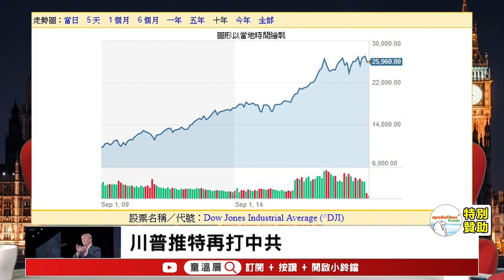美國經濟來到史上最強的年代，面臨的是增速過快的問題。而中共面臨的是死得快或慢的問題！｜童溫層（精選版）｜2019.08.07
川普推特再打中共，揚言再開徵10%關稅。美國十年來經濟指數一路上漲，來到史上最強的年代，美國真正面臨的是增速過快的問題。在這情況下，中共還相信能在貿易戰中取勝？中共面臨的是死得快或慢的問題！

【工商】
贊助商－apollofiber inside®－新品預購